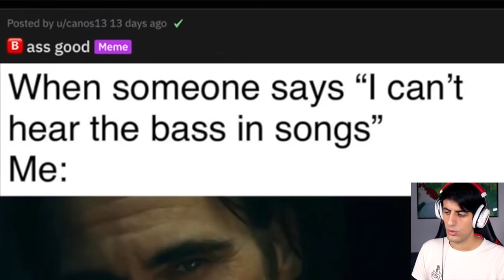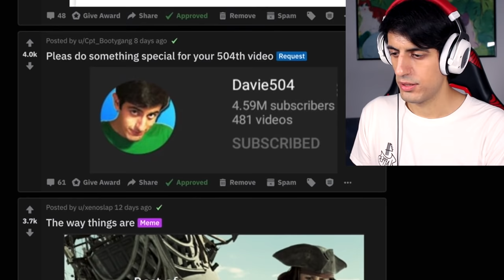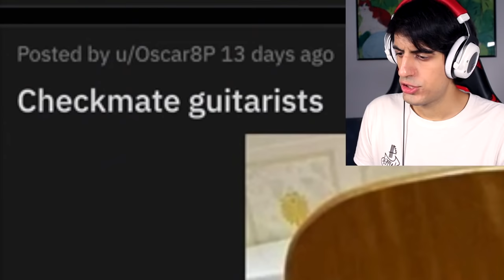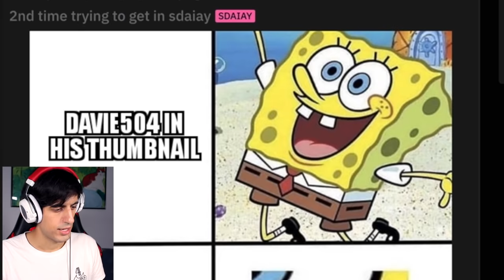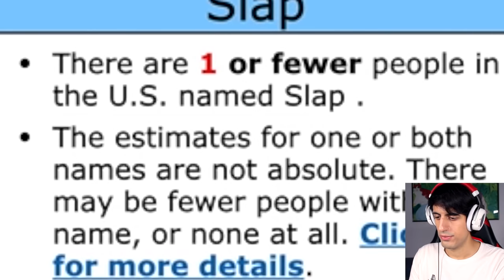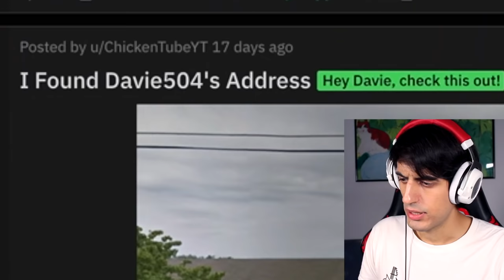Jack Black Plays BASS?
Unbelievable news in this episode of SDAIAY. SLAP LIKE.